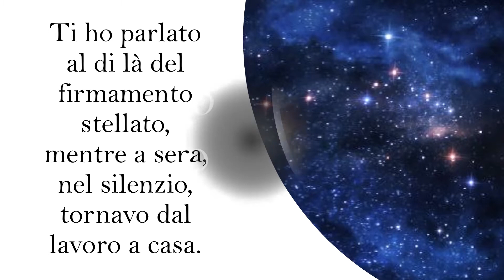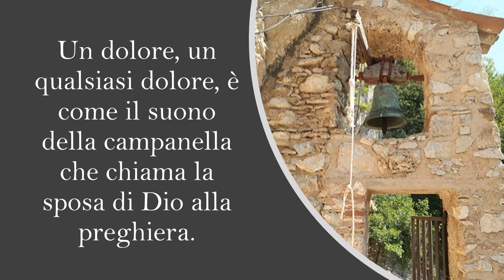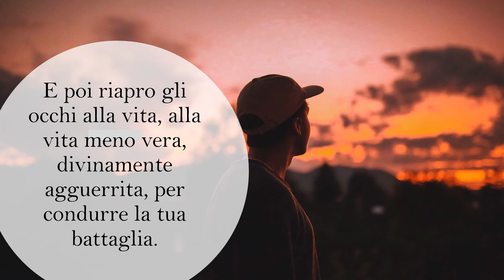T'ho Trovato - Chiara Lubich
Meditazione di Chiara Lubich
T'ho trovato
Movimento dei focolari